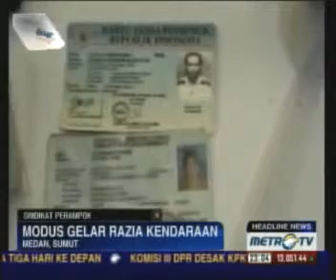Soldiers Involved Robbery